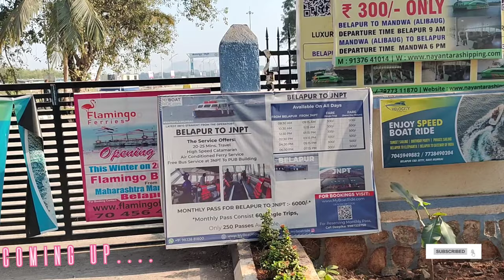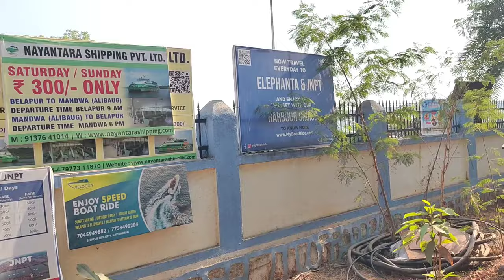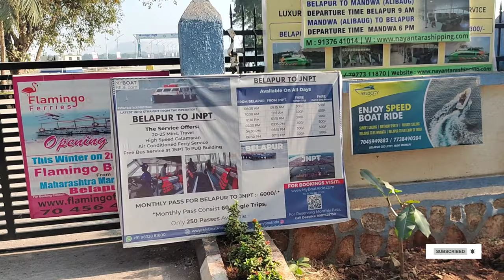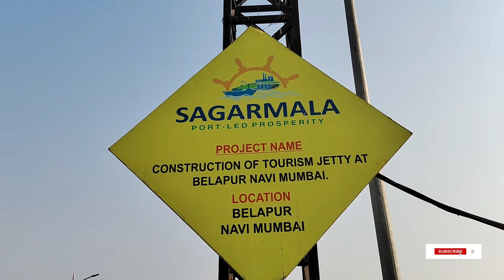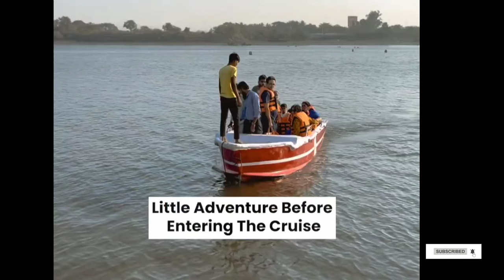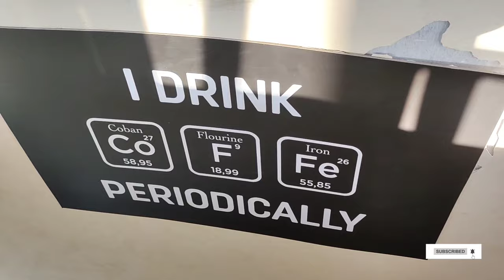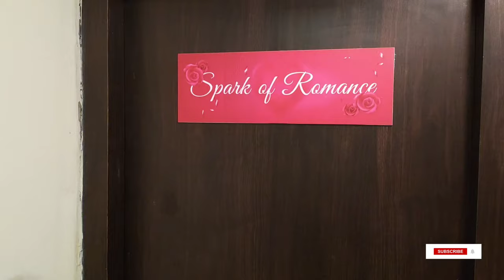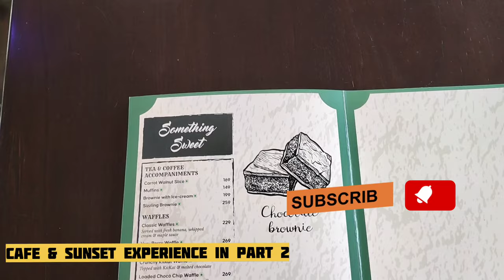PART 01 Flodine Cruise/Houseboat Review | Cafe Relish - Restaurant on sea @ Navi Mumbai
Hi Everyone,

Its been quite a time & we were checking something different for you guys & we came across news of Houseboat/cruise based restaurant being opened up at Belapur Jetty in Navi Mumbai.
This is not just restaurant on sea, but it sails in sea as well.

So stay calm and watch this magical experience without skipping even a second of sailing to watch the sun set wit mesmerizing views

We decided not to miss a single part of this journey and hance video cameout to be longer than usual and hence we made it in 2 parts.

Please do share your valueable feedback/suggestions or in case you have any query do comment.